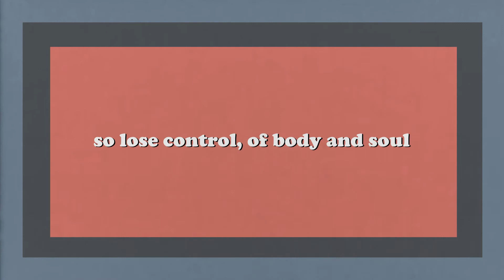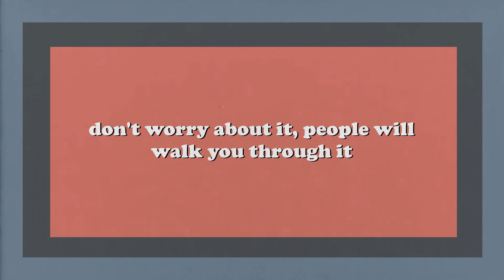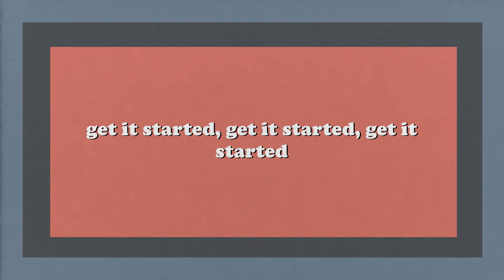Let’s Get It Started - Måneskin (Lyrics)